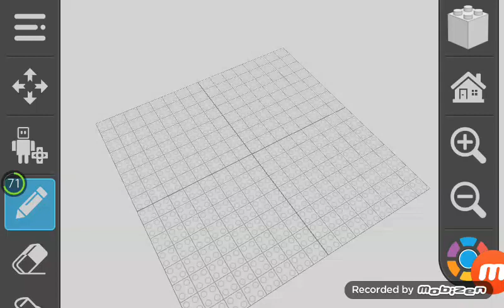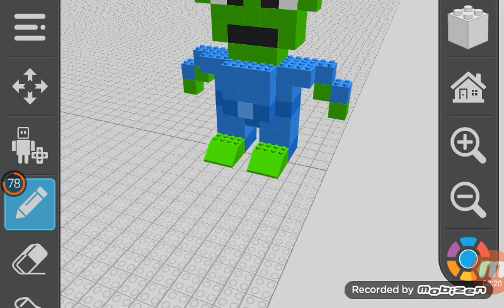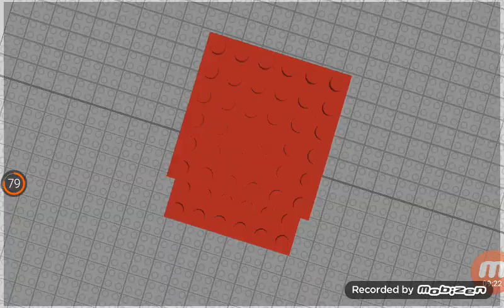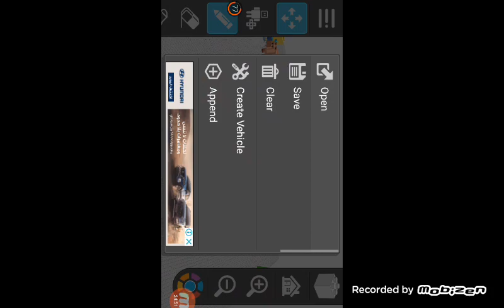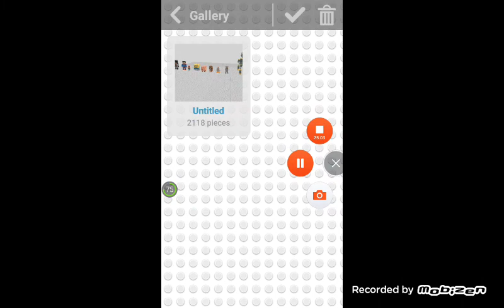Draw bricks (make all characters )